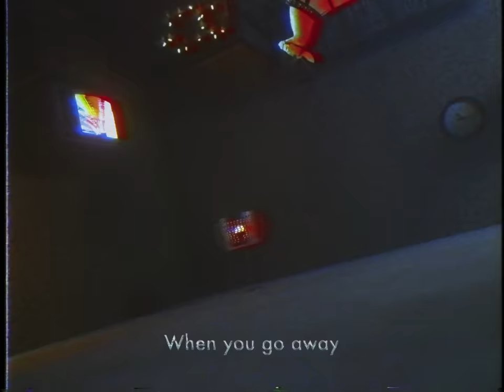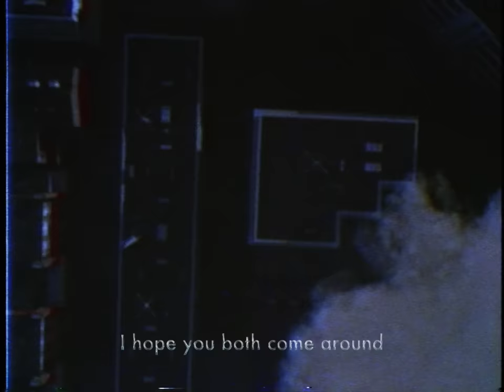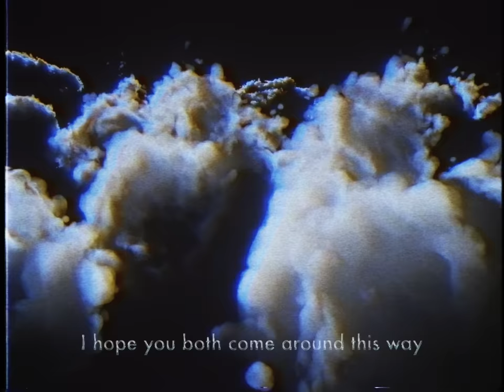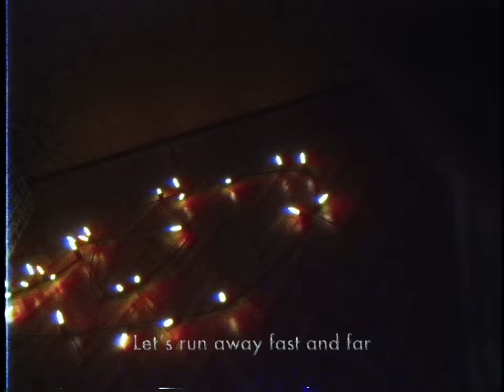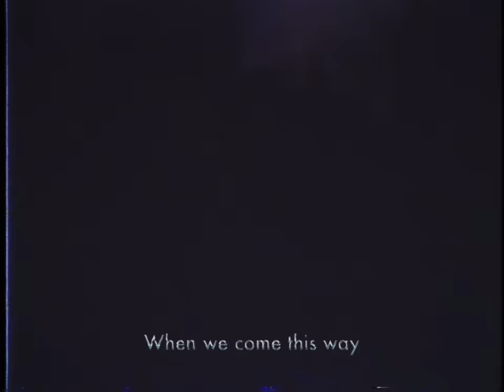Gerard Way - Dasher (feat. Lydia Night) [Official Lyric Video]